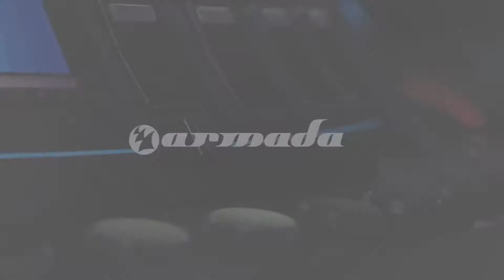Waiting For The Night (armin feat. frio)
We're always waiting for the night
Never lost cause we can go where the light shines brightest
So come with me and we can go where the light shines brightest